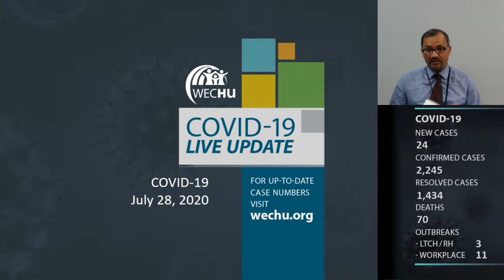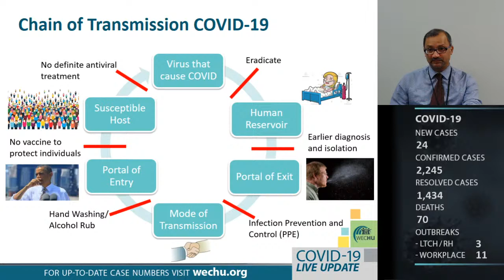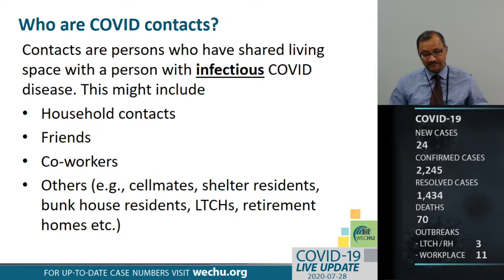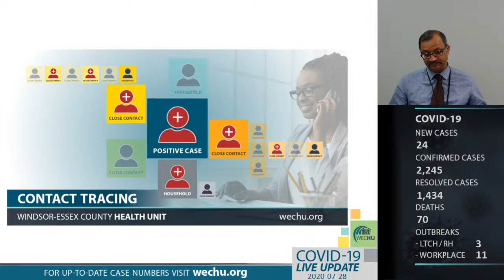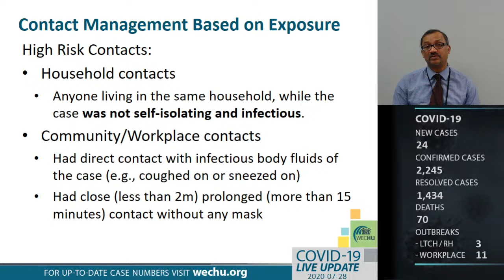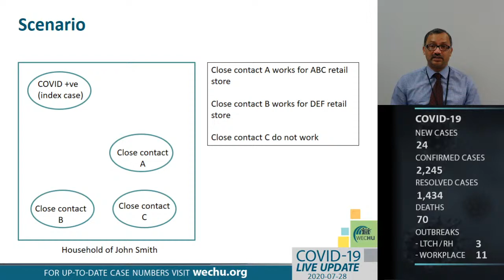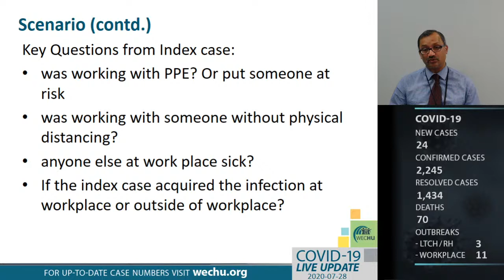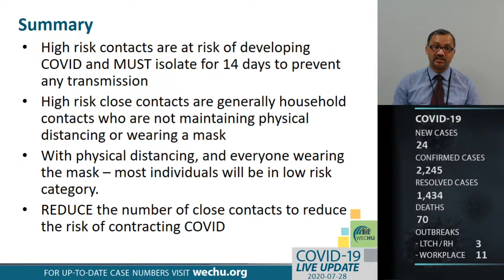July 28, 2020 Public Health Updates Related to Coronavirus (COVID-19) by Medical Officer of Health D